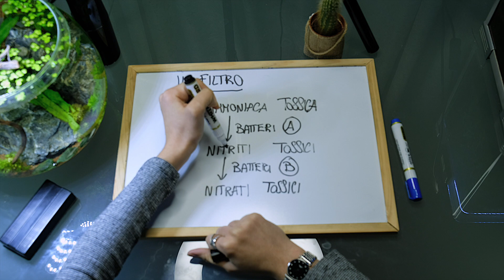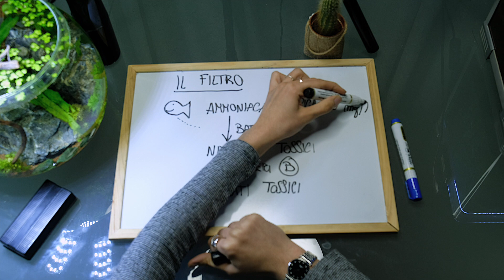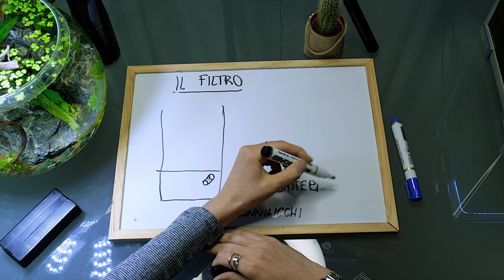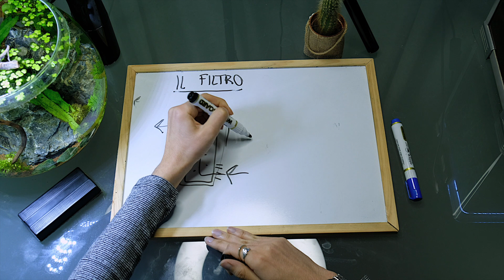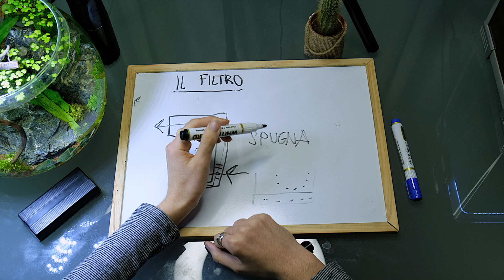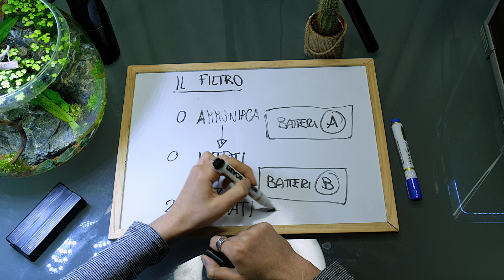acquaridisegnando - Ciclo dell'azoto e la funzione del filtro in acquario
Ciao a tutti ragazzi, oggi vi porto nella seconda puntata di "acquaridisegnando" dove vi spiego grazie ai miei disegni il funzionamento di un filtro in un acquario.

Vi ricordo di passare dal mio nuovo sito web per chi volesse avere la mia consulenza sull'acquisto di un acquario ma anche di accessori e molto altro 📝

Se avete dubbi lasciate un commento.